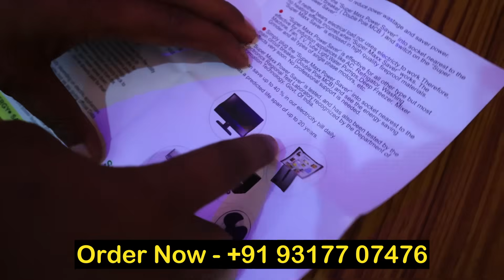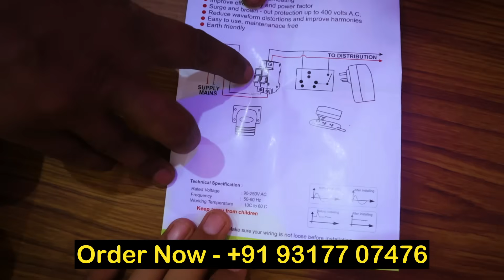आधा आएगा बिजली का बिल⚡😱| Power Saver Device For Home | Power saver machine